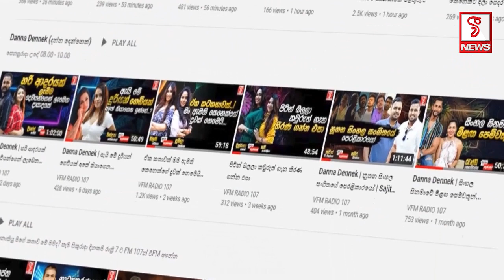ආපන ශාලා හිමියන්ගේ සභාපති ධුරයෙන් ඉවත් වෙයි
අවසන් වරට මාධ්‍ය හමුවේදී කුකුලෙක් මරා කකුලට කරපු හරිය මෙන්න
අසේල උට්ඨානය වෙයි.. උට්ඨානය වෙයි..